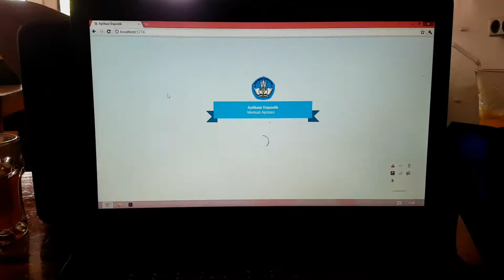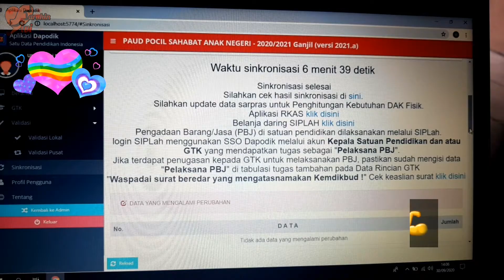Simple Trick Sinkronisasi Dapodik 2021 Pada Saat Koneksi Internet Lelet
Sekedar sharing, diterima alhamdulillah